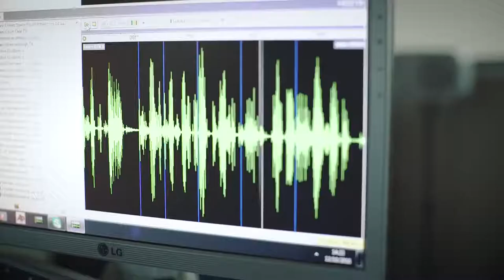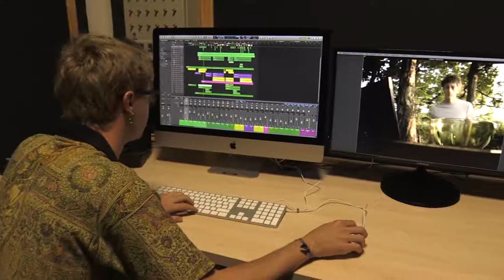Elige tu futuro: Grado en Comunicación Audiovisual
David Córdoba, estudiante en el Campus de Gandía, os cuenta por qué decidió estudiar el Grado en Comunicación Audiovisual. Cristina Navarro, profesora en el campus de Gandía, detalla en que consiste o para qué sirve la comunicación audiovisual. Por último, María Fuster, titulada en el grado, ayuda a conocer vuestro posible futuro laboral.

David Córdoba, estudiant al Campus de Gandia, vos conta per què va decidir estudiar el Grau en Comunicació Audiovisual. Cristina Navarro, professora al campus, detalla en què consisteix o per a què serveix la comunicació audiovisual. Finalment, María Fuster, titulada en el grau, ajuda a conèixer el vostre possible futur laboral.